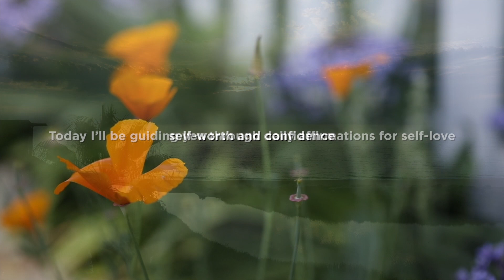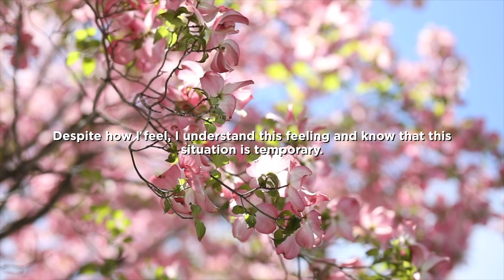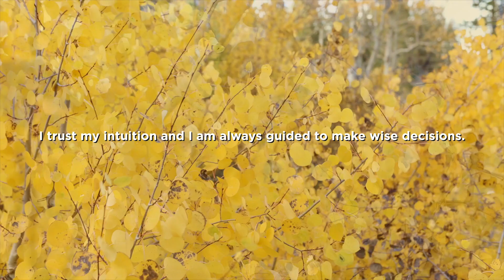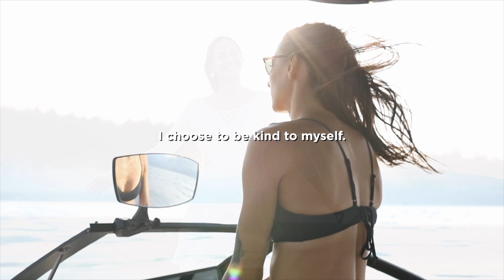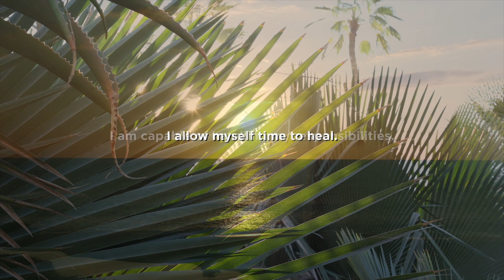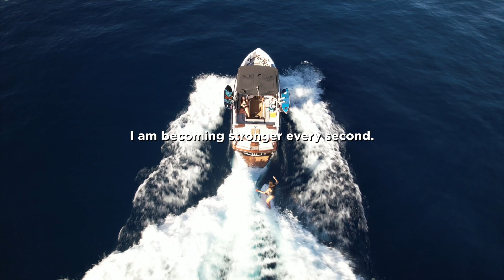Daily Affirmations for self-love, self-worth and confidence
Hello Peak Performer, I am excited to share this beautiful (and first! - of many!) meditations that's filled with self-love, self-worth and confidence affirmations.

Affirmations are a powerful tool for changing your mindset, manifesting your desires and creating positive change in your life.

Listen to this audio every day for 28 days and use this time to connect with yourself, practice self-care and self-love.

By repeating these affirmations, you’ll be focusing your attention and energy on nurturing powerful intentions, priming yourself to move towards the life you want.

With gratitude,
Julia

🔸 SAY HI! 🔸

🔸 BRAINTAP 15 DAYS ON ME - DEVELOP YOUR LEARNINGS ON A SUBCONSCIOUS LEVEL 🔸